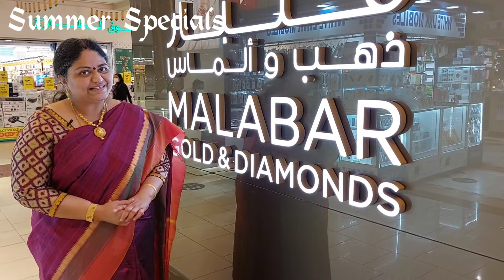Summer Specials, Malabar Gold Shoot.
Kindly Watch all creative,  wonderful collections from Malabar Gold and Diamonds in the below corporate channel:-